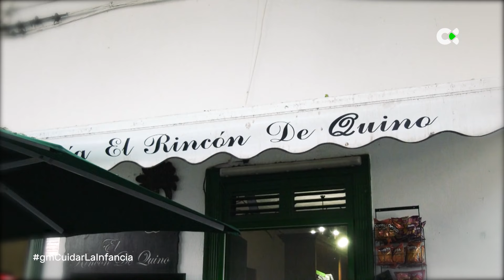Gente maravillosa | ep.02 - 21/10/24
El trato a la infancia concierne en 'Gente Maravillosa'

Míriam Díaz Aroca, vinculada a la infancia desde sus comienzos en televisión, compartirá su experiencia.

Más de 50.000 niños, niñas y adolescentes viven en acogida en nuestro país.

Eloísa González será la encargada de presentar el próximo 14 octubre, a partir de las 22:15 horas, una
nueva entrega de ‘Gente Maravillosa’. A lo largo de sus 80 minutos de duración, el formato mostrará
la situación de abandono y maltrato en la que vive un gran número de niños y niñas en nuestro país.

El programa mostrará cómo una niñera, después de hablarles con desprecio, deja solos a una niña y un bebé,
para irse con sus amigas.

La madrina del programa será Míriam Díaz Aroca, actriz, presentadora y mentora que, además de haber
tenido unos inicios en televisión muy vinculados a la infancia con programas como “Cajón desastre”
o “Aplauso”, es madre de dos hijos.

Se sentará para contar su historia Kelly del Pino, una mujer de veinticinco años que, tras vivir una
infancia difícil y tener separarse de sus padres para vivir en acogida, supo seguir adelante.

Por si fuera poco, más de 150 personas formarán parte del público virtual del programa. Todos ellos,
conectados desde sus casas, participarán de manera activa en el desarrollo de este espacio televisivo.

Televisión Canaria sigue apostando, la noche de los lunes, por la igualdad, la humanidad y la
solidaridad de la mano de ‘Gente Maravillosa’.